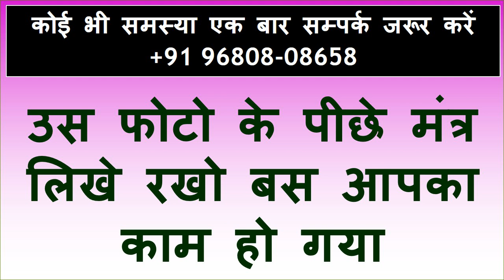मनपसंद भाभियों का सम्भोग वशीकरण आज और अभी इसी वक्त @realgyanchannel